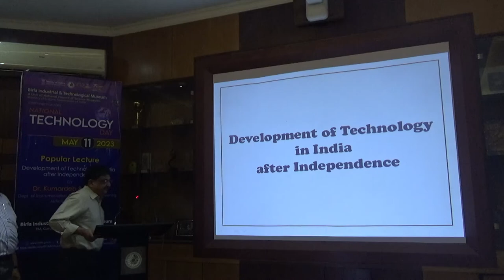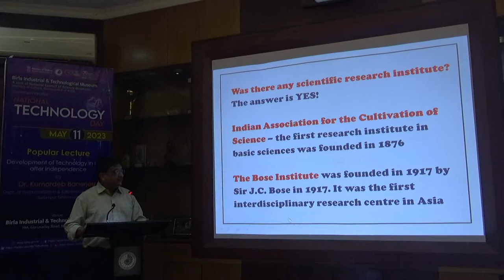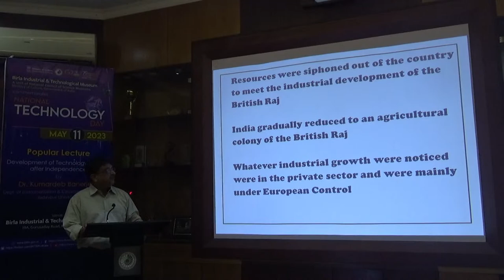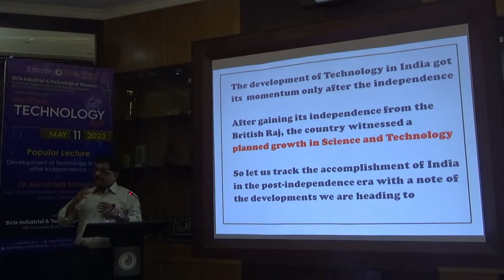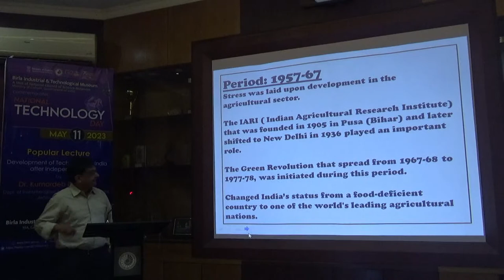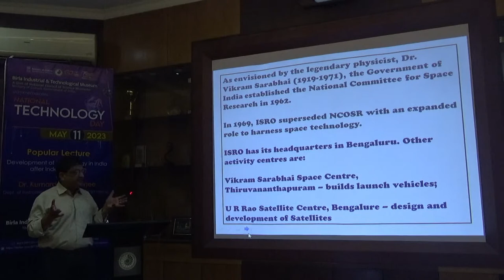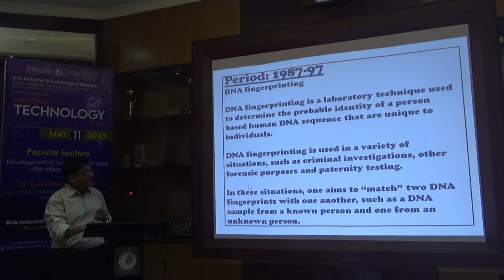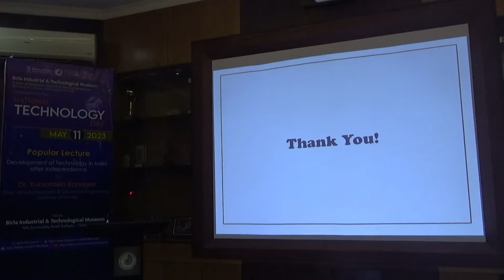NATIONAL TECHNOLOGY DAY POPULAR LECTURE : Development of Technology in India after Independence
by Dr. Kumardeb Banerjee
Dept. of Instrumentation & Electronics Engineering
Jadavpur University